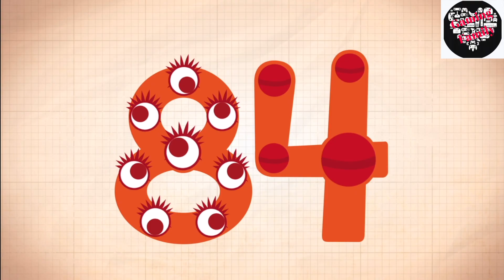LEARNING COUNTING NUMBERS 80 to 90 learn numbers for kids 80 to 90 Endless numbers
Welcome to another fun learning video! 🌟
In this video, we’re learning counting numbers from 80 to 90 with Endless Numbers — a fun and educational game designed to help kids learn:
🔢 Number recognition
🧮 Counting sequences
✨ Numerical patterns

Each number from 80 to 90 comes alive with adorable Endless monsters! Kids will enjoy interactive sequences, equation puzzles, and fun animations that make learning numbers exciting and meaningful.

This video is perfect for:
🏫 Early learners and kindergarten students
📚 Parents and teachers looking for educational content

🎮 Find this game: Endless Numbers by Originator Inc. (Available on App Store & Google Play)